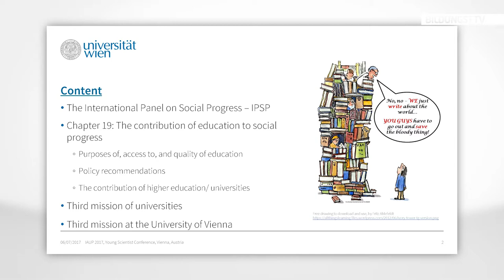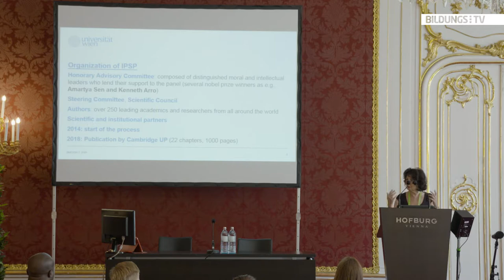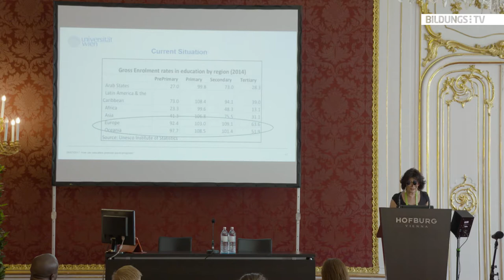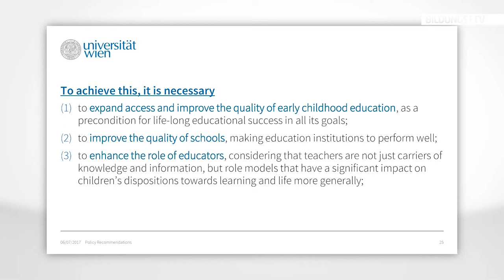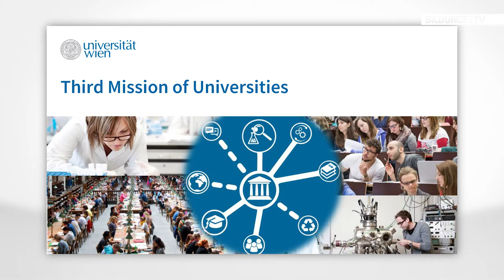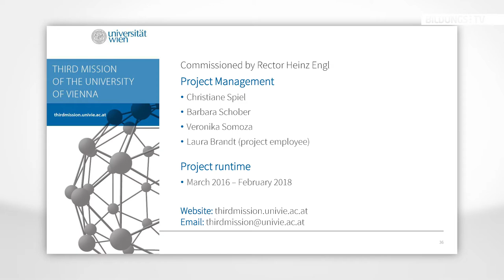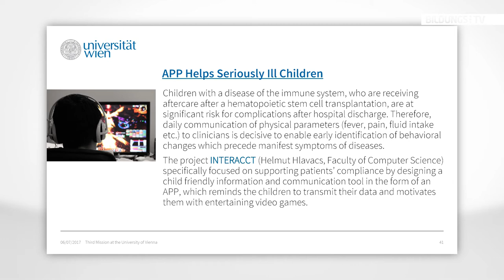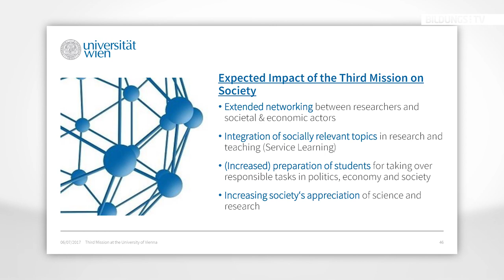Christiane Spiel: How Education Can Promote Social Progress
Univ.-Prof. Dr. Dr. Christiane Spiel is Professor of Bildung-Psychology and Evaluation at the Faculty of Psychology, University of Vienna.  The presentation gives insights in the chapter on education of the International Panel on Social Progress (IPSP; The IPSP initiative aims to rethink the 21st Century. It is based on a belief in the importance of bringing back utopian thinking and long-term prospective analysis of social structures. The aim is to stimulate intellectual and public debate and to contribute to the quest for social justice. To understand the connection between education and social progress, the IPSP distinguishes in the chapter on education among four distinct goals of education: civic, economic, humanistic, and equity promotion. The presentation gives an overview about IPSP and the chapter on education with a specific focus on educational institutions.

This speech was recorded on July 6, 2017 in Vienna, as part of the Young Scientists Conference.